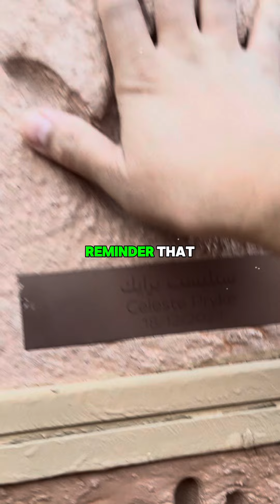Visit this wonderful place ,You will gain confidence to face any challenges with a calm spirit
Visiting this God creation will complete your day with this amazing and goosebumps views of Al ula old town the historic town in Saudi Arabia since 900 years ago